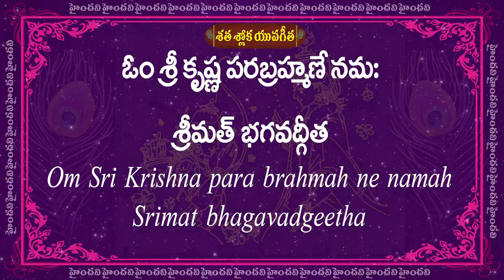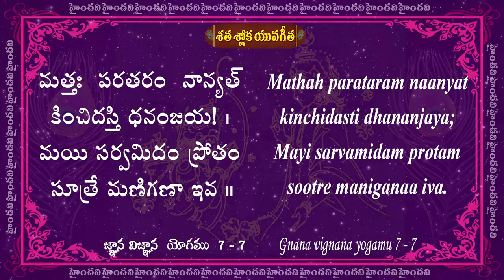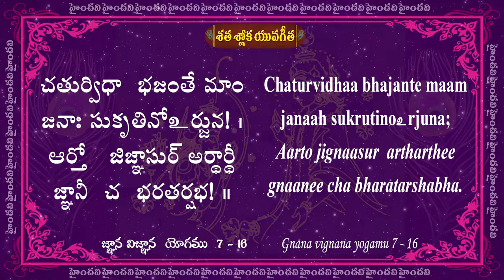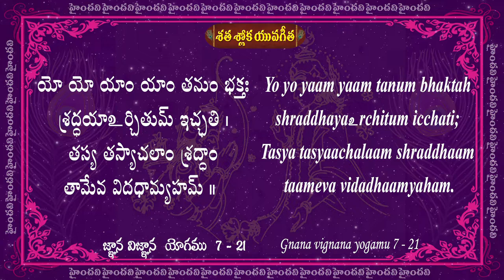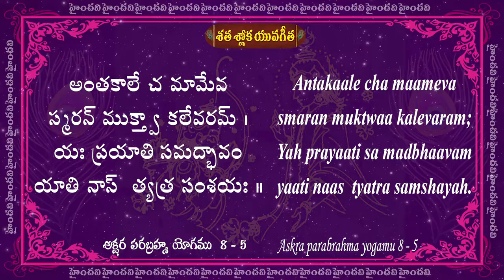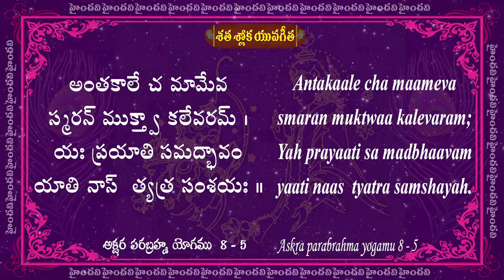Day 13 || 49 to 52 Slokas || Satha Sloka Yuva Gita || 25 Days || 100 Bhagavad Gita Slokas